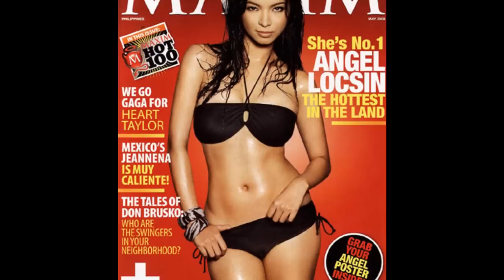Ángel bulaqueño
Images: Pics of Angel Locsin.
LETRA

Fui negando el amor,
fui matando esta pasión
sin parpadear.
Pretendía claridad,
ver mejor la realidad
para progresar.

Hoy siento que me falta una parte,
me angustia ver mi piel palpitante,
mis horas van quedando vacías,
casi sin pasar.

Todo el tiempo quiero estar enamorado,
y sin embargo no sé dónde estás.
Todo el tiempo quiero tenerte a mi lado,
y sin embargo no sé quién serás.

Quiero amanecer con vos,
entender que somos dos
y suspirar.
Tantos días te daré,
tantas cosas te diré
casi sin hablar:

Yo quiero que seas siempre mi amante,
gozar con tu amor cada instante,
dejar que nuestra inmensa locura
salga a vivir...